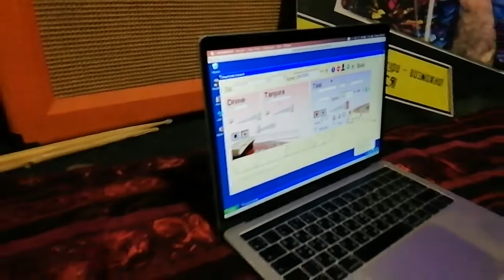Евгений настраивает музыкальный инструмент сарод